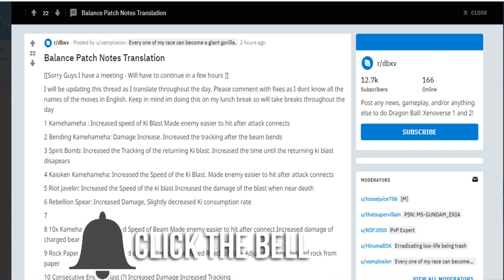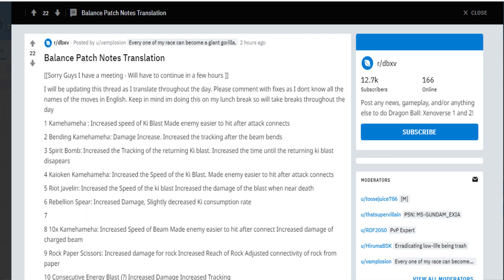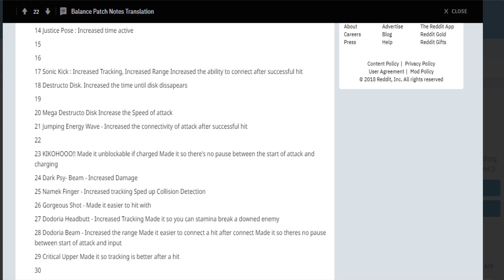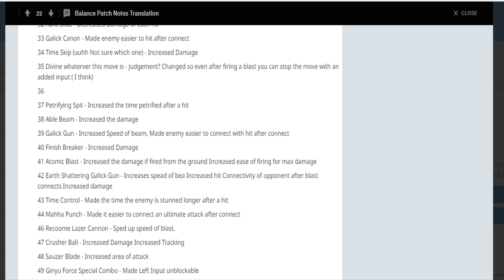All Skill Balance Patch Changes in Xenoverse 2 DLC 7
RIP Xenoverse 2, They Ruined the game with all the skill balance patch changes! They Ruin so many good moves that it's a tragedy and injustice to Dragon Ball Xenoverse 2.